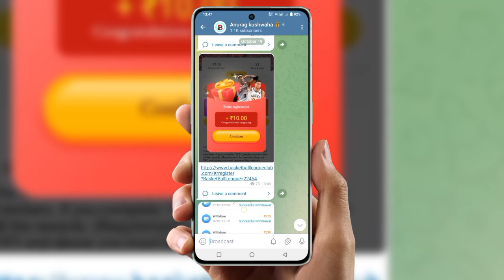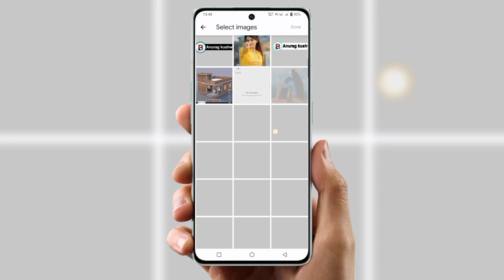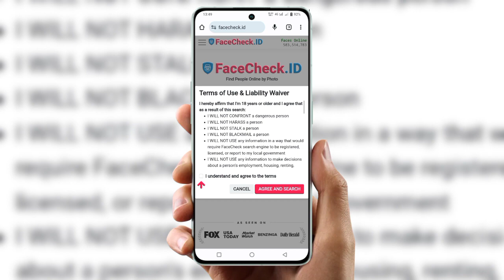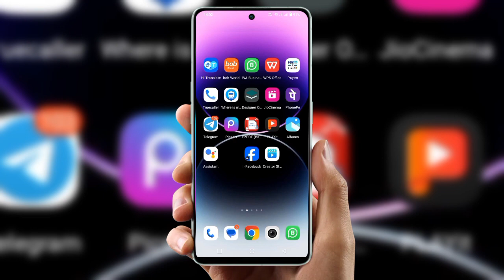Photo se us ki details kaise nikale | instagram id kaise nikale | insta Id nikal photo se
Cover Topic  :-

photo se instagram id kaise pata kare kisi ki photo se uski details kaise nikale kisi ki photo se uski instagram id kaise nikale
photo se id kaise pata kare
photo se instagram id kaise nikale
photo se insta id kaise dhunde
kisi ki pic se uski instagram id kaise nikale
kisi ki photo se instagram id kaise pata kare
how to find instagram id with photo photo se details kaise nikale
photo se kaise pata kare kon hai
photo se social media account kaise nikale
pic se instagram id kaise pata kare
kisike photo se uski instagram id kaise nikale